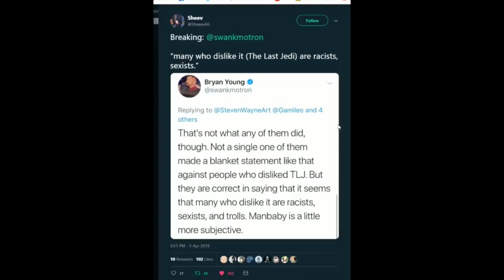My Star Wars Journey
Happy May the 4th EVERYBODY! Hope you all have a wonderful Star Wars day.